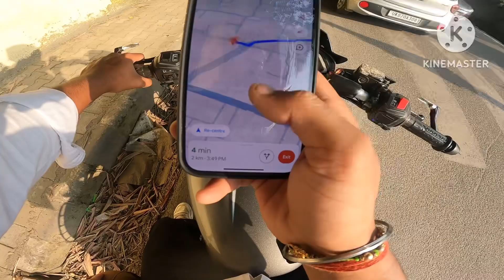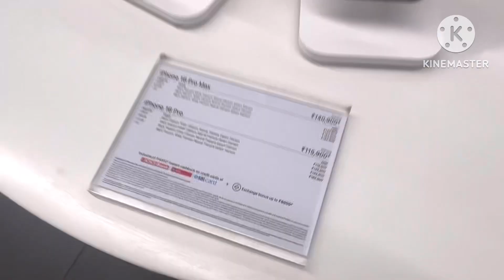i phone 16 pro max 😎Lele kya guys ? Finally French nail art ho gaye 😍| Pulsar Ns 125 ❤️